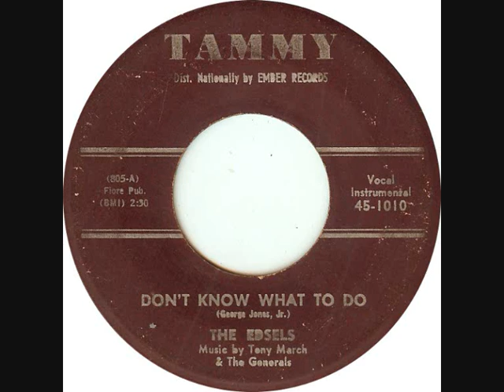DON'T KNOW WHAT TO DO - THE EDSELS